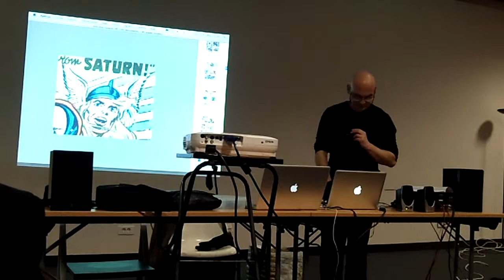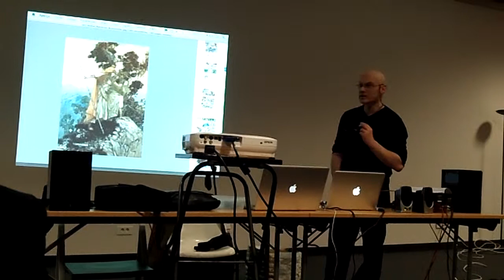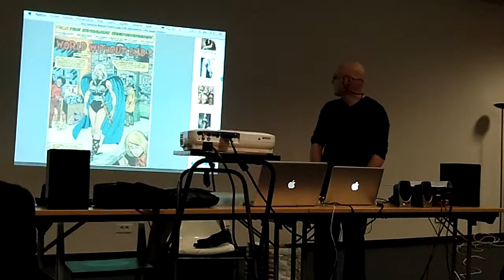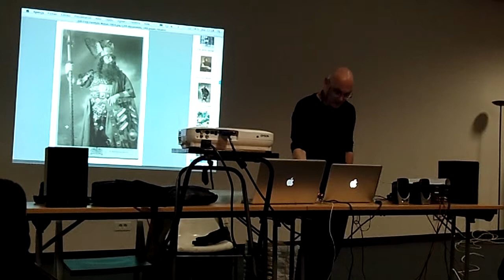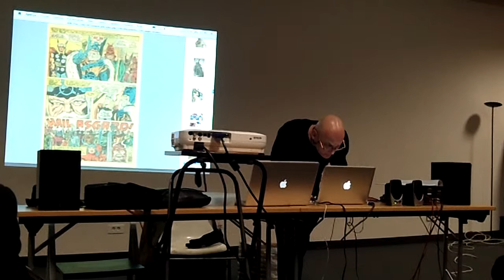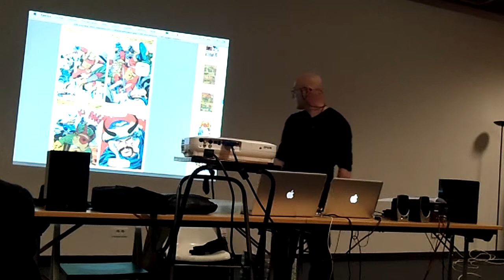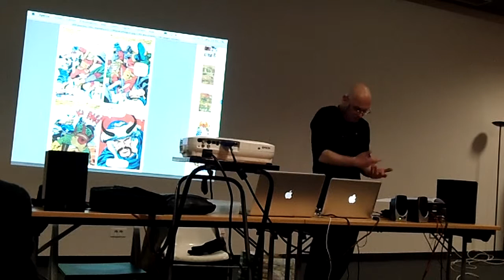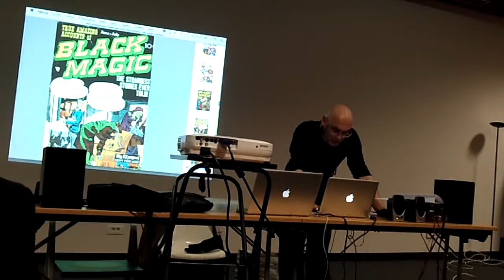Kirby 2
Conférence Structures mythiques chez Jack Kirby par Harry Morgan, deuxième partie